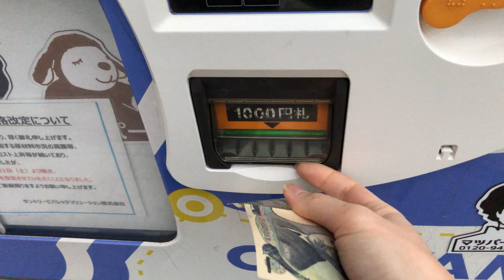【岡山県 倉敷市】マツダパーキング 自動販売機（現金で支払い）